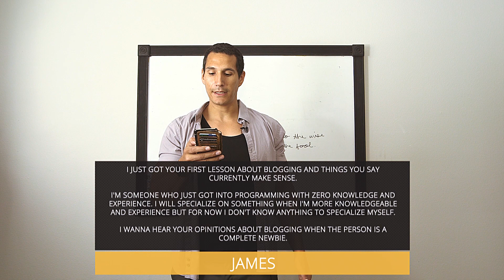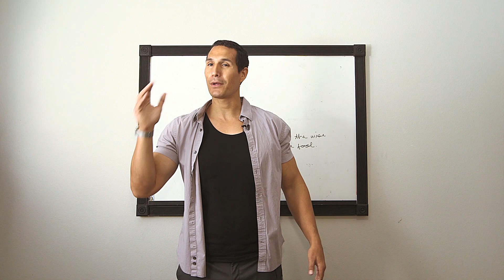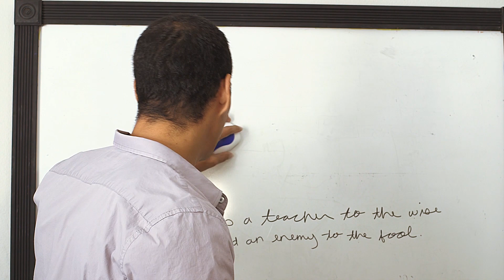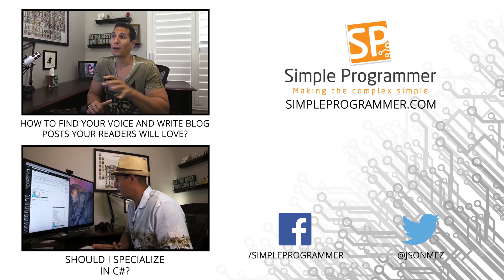How To Start Blogging Even If You Have ZERO Experience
This is one of the most common questions when it comes to blogging: How should you blog even if you have zero experience?

Sometimes, a lot of developers and people procrastinate because they don't know how to start blogging. One of their main misconceptions and obstacles is the fact that they don't know enough. They don't know enough to position themselves as authorities and start blogging about whatever topics that come to mind.

How should you proceed when you want to start blogging but you don't have the experience to do so? How should you start blogging even if you have zero experience?  How should you organize your blogging, posts, etc. to showcase, at least, some experience and skyrocket your career?